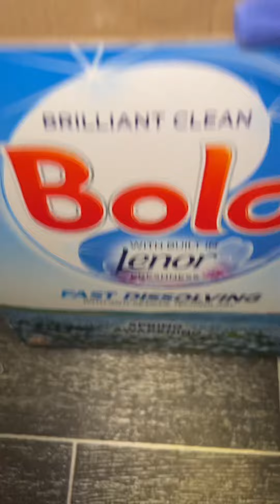HUGE BLUE PRODUCT OVERLOAD on a blue load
laundry blog